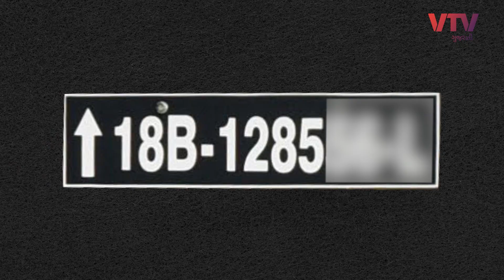ભારતમાં અલગ-અલગ કલરની નંબર પ્લેટ શા માટે હોય છે અને એનો મતલબ શું થાય? | Daily Dose